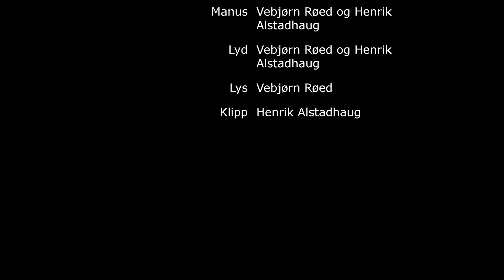Søppelhagen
Film fra Filmfest Salten 2017/2018 for 10.trinn - Saltvern skole Bodø.